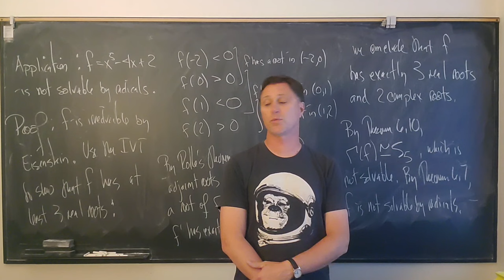Finale HD 720p